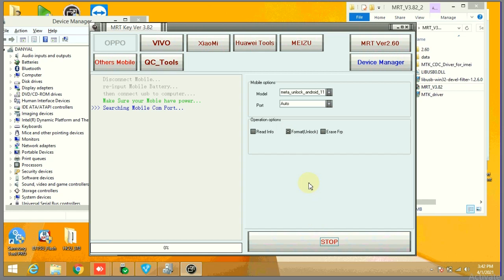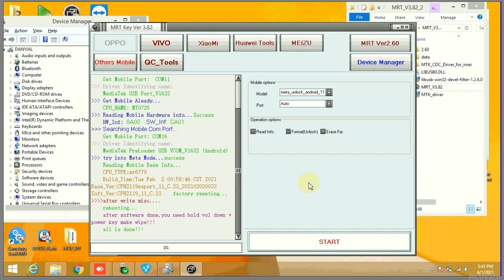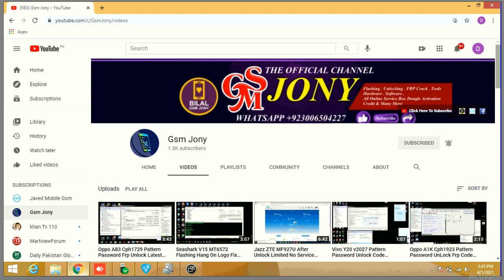Oppo F17 Pro Cph2119 Pattern Password Code Frp Unlock By MRT 100% Working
oppo f17pro cph2119 latest securty android 11 hardreset done